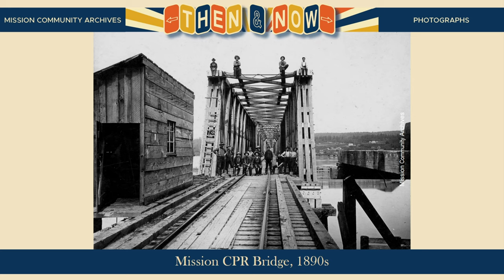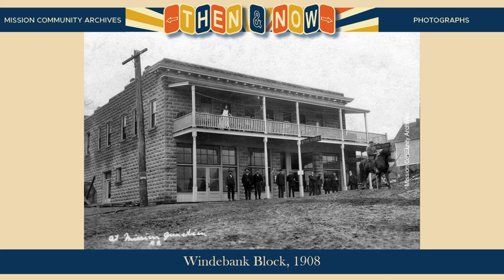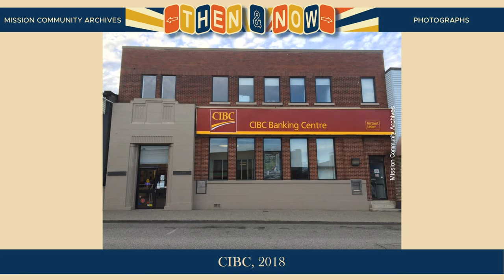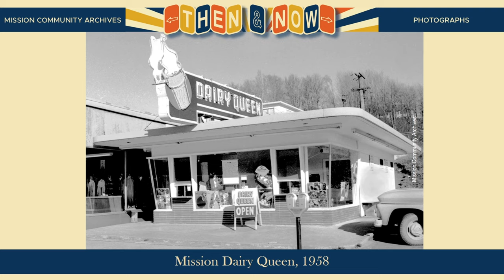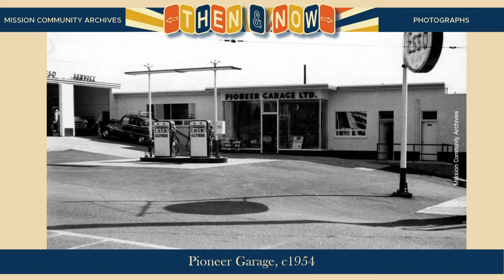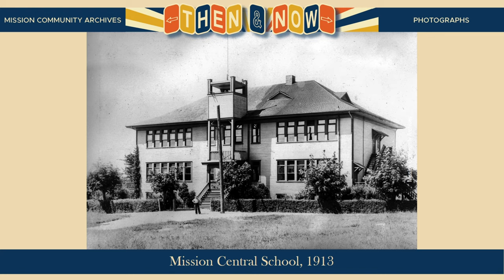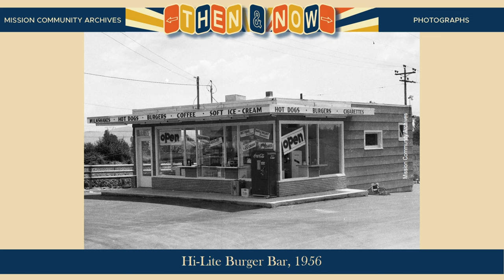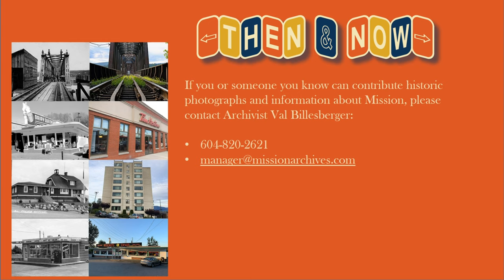THEN & NOW: MISSION, BC (Episode I)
Featuring juxtaposed historic and contemporary photographs taken from the same viewpoint, this online video will allow the viewer to discover how vast timberlands and buildings that were once here have been developed and repurposed while a few places have remained relatively the same. All of the images are housed in the Mission Community Archives.

Contents:
00:00 - Introduction
0:17 - Acknowledgement
0:38 - Mission CPR Bridge
1:18 - John A. Catherwood Homestead
2:06 - Windebank Block
2:46 - Bank of Commerce
3:27 - Haddad Jewelry Store
4:00 - Dairy Queen
4:49 - Pioneer Garage
5:28 - Lane Creek Nature Valley Park
6:07 - Provincial Police Office and Motor Vehicle Branch
6:50 - Mission Central School
7:32 - Alexandra Park
8:21 - Hi-Lite Burger Bar